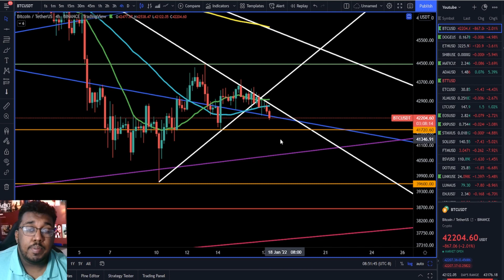Bitcoin Analysis January | Breaking Below The 2/1 Ganfan | Down To $34k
In this video I will tell you where Bitcoin is goin and how to profit. Let's check out the charts and talk and find out which stocks and coins are worth buying right now.  I will be talking about how you can make money in the market, create passive income through interest, and how you can plan your next swing or long term trade.

Long Term Holders (This Is The Best Way To Make Money)

My New Channel For Breakouts and Published technical analysis

Stock Investing For Dummies
Stock Charts For Dummies